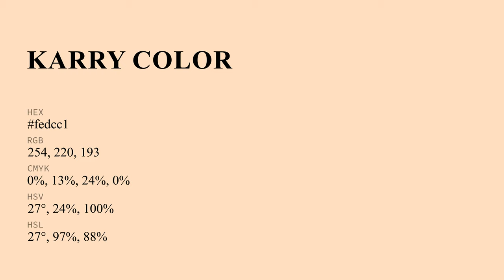Karry color fedcc1 hex color - Orange color - Cool color fedcc1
What color is Karry ? fedcc1 hex color - Orange color - Cool color fedcc1

Hex fedcc1 Color Code is also known as Karry color.

Hex fedcc1 Color code in RGB color code model is created after adding 99.61% red color, 86.27% green color and 75.69% blue color.
Hex fedcc1 Color code in CMYK color (process color) code model is generated after subtraction of 0% cyan, 13% magenta, 24% yellow and 0% black.